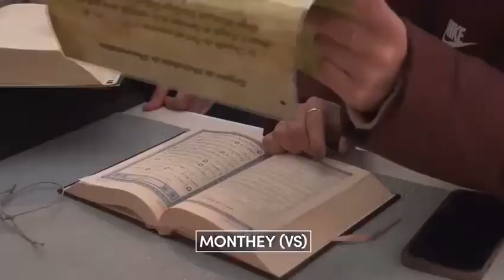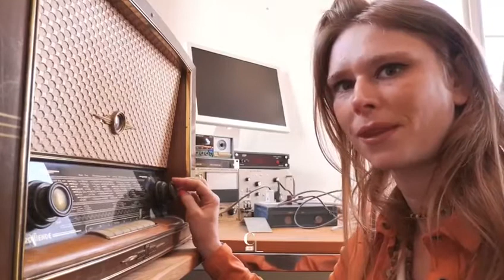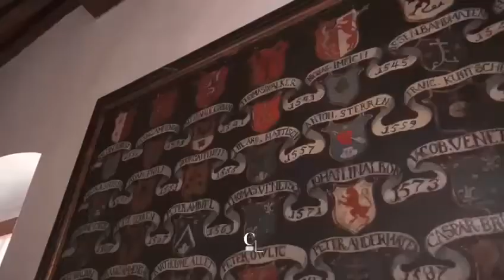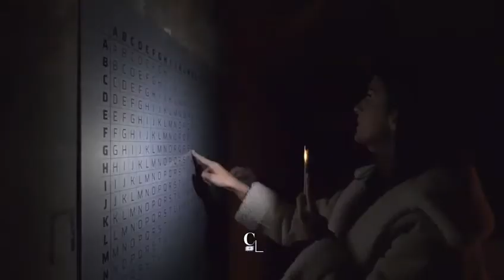Couleurs Locales s'intéresse à ESCAPELIFE.CH